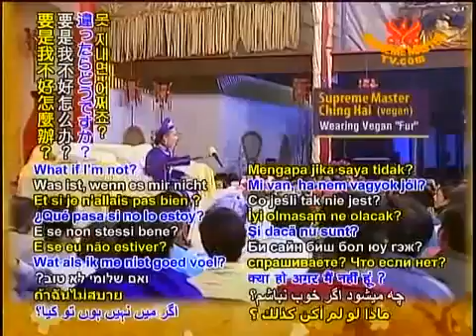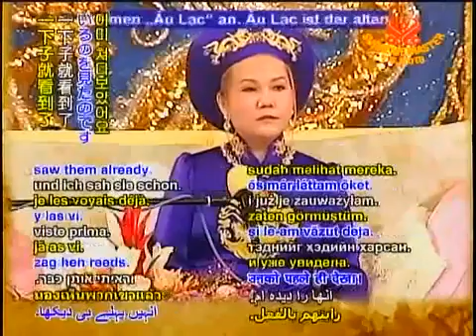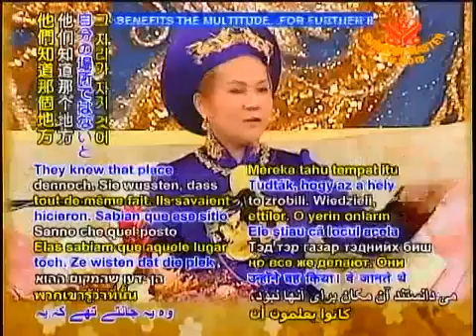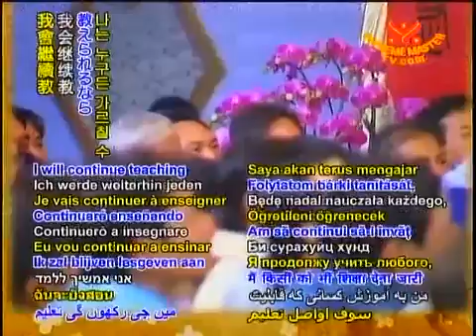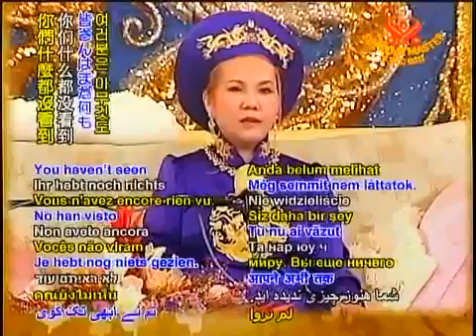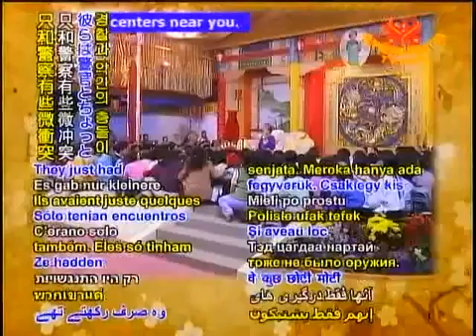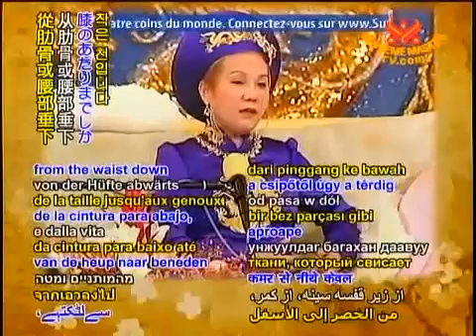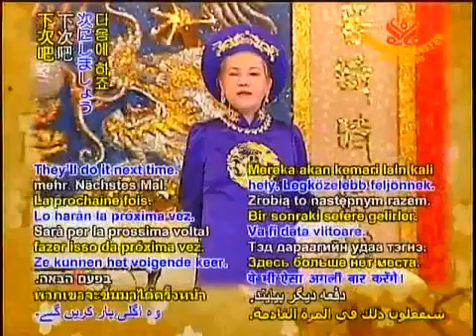Tu Hành Phải Làm Gương Sáng - vnmese \ full sub - chinghai